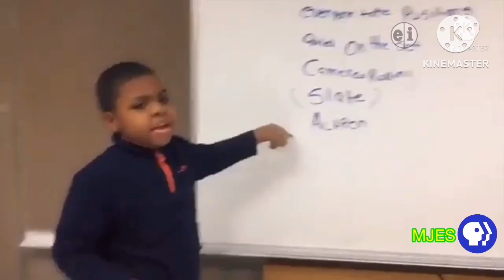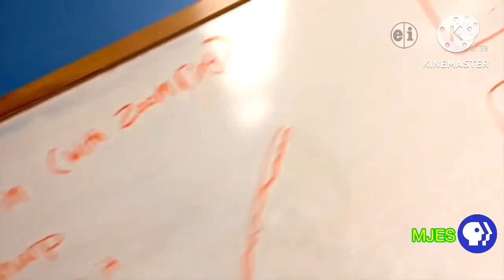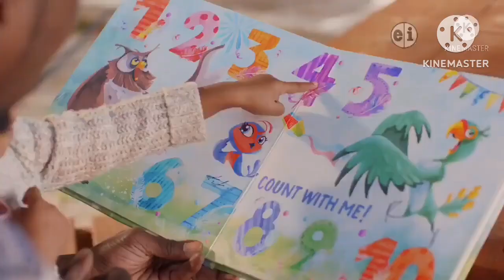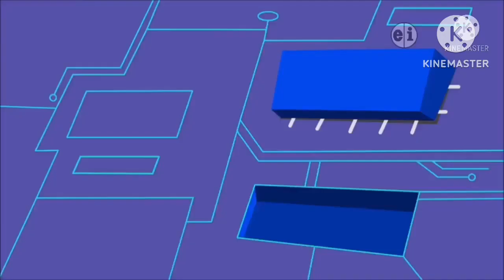(Re-Upload) Keziah Young & Friends: After School: First Day Of School, The Next Day & 3rd Day Back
Chapters

0:00 - 0:09 MJES
0:09 - 2:15 Major Funding
2:15 - 4:32 First Day At School
4:32 - 7:27 The MJES Filmmakers/Behind The Scenes
7:27 - 11:59 The Next Day
11:59 - 12:36 Behind The Scenes of The Next Day
12:36 - 17:18 3rd Day Back
17:18 - 18:56 Interviews With Keziah and Dajae
18:56 - 19:12 TreeHouse, Guru, Nelvana, PBS Kids, KY&F
19:12 - 19:41 Watch Sid the Science Kid Weekdays
19:41 - 20:42 Alma's Way Coming October 4th
20:42 - 22:49 Major Funding
22:49 - 22:54 PBS Kids
22:54 - 23:25 Arthur